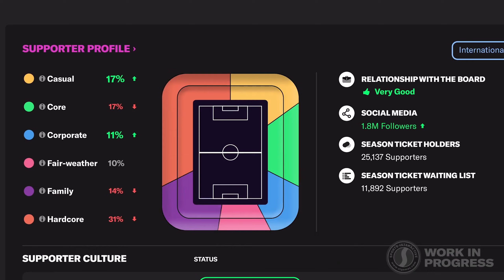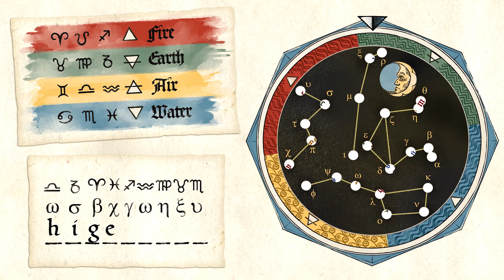TOP JOGOS NO GAME PASS EM NOVEMBRO DE 2022 E JOGÃO DE GRAÇA!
Todos os meses, o Xbox Game Pass recebe muitos novos títulos divertidos e interessantes, e no próximo mês não será diferente.

No vídeo de hoje eu trouxe os primeiros jogos que chegam nessa primeira onda do Game Pass em novembro, e fique ligado que em breve deve chegar muito mais.

 O seu LIKE fortalece muito na divulgação do vídeo! 🙌

➜ Ative as notificações e receba tudo! ((🔔))